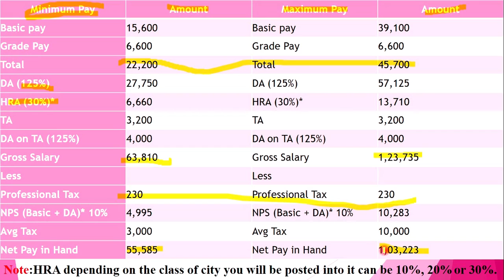Basic pay of JRF and UGC NET | AKHIL SRIVASTAVA